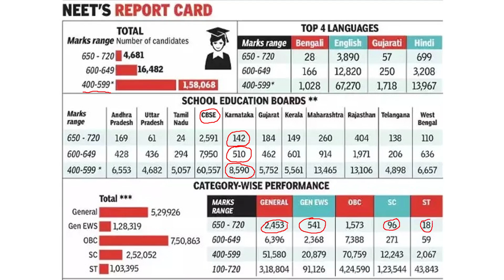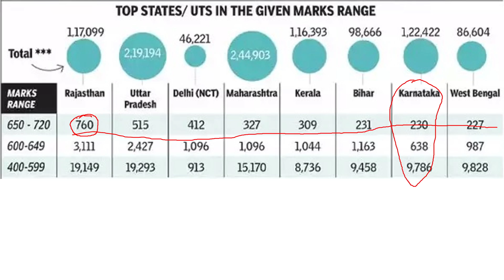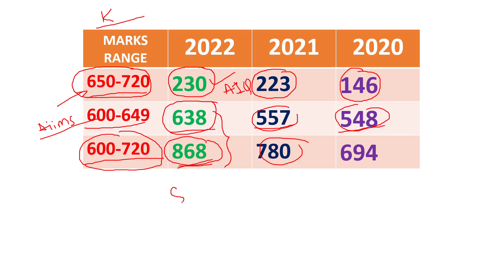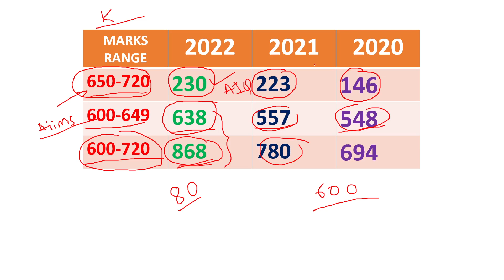KARNATAKA NEET REPORT CARD / TOI REPORT / HOW MANY STUDENTS SCORED MORE THAN 600 ? CUTOFF...??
1. COORDINATION COMPOUNDS L-1  CLASS 12 NEET | CHEMTONICS # 3 | |JEE|CET| SYNOPSIS FOR NEET, JEE AND KCET

3. How to see HYBRIDISATION OF ANY central element. Very important concept for CET, NEET AND JEE EXAMS

5. ALCOHOLS, PHENOLS AND ETHERS I CLASS 12 I II PUC I SUPER 10 SERIES I KCET AND NEET I previous year PAPER SOLVED